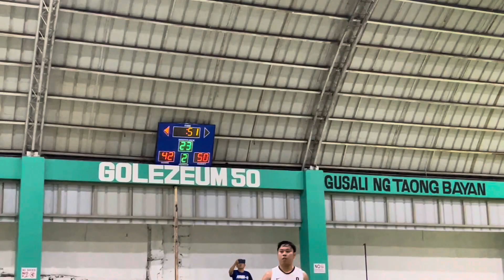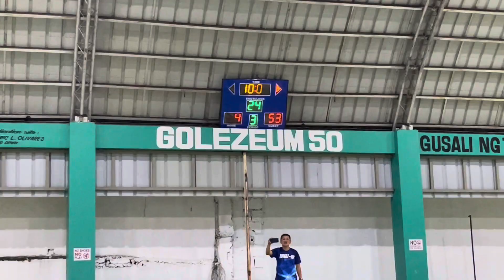Semi-Finals: Memphis vs. Mile High